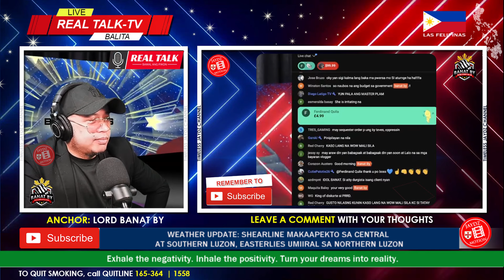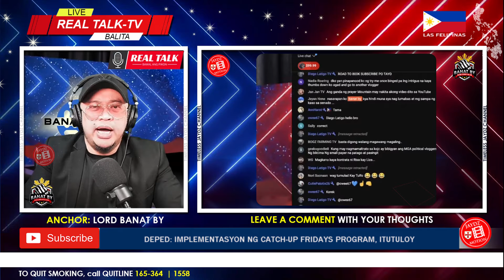MARENG RISA ANONG LATEST!?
🙃 Hello everyone, Get Excited, Up Now Vlog No.2923 on ® 'Timeless Jaydz' Motion channel presents PAGDALO NI VP SARA SA PRAYER RALLY PARA KAY QUIBOLOY, PINUNA NG ILANG KONGRESISTA

HONTIVEROS, PINUNA ANG PAGDEPENSA NINA DATING PANGULONG DUTERTE AT VP SARA DUTERTE KAY PASTOR QUIBOLOY